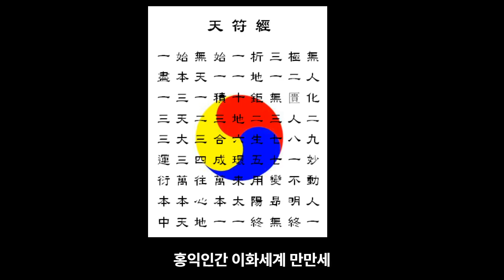21 회삼경 우리말 3-2 백포종사 서일 - 대종교 경전